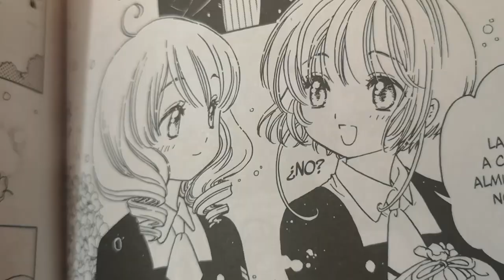HANYO NO YASHAHIME 12 | TOWA PIERDE SUS PODERES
En el episodio 12 de Hanyo no Yashahime vemos cómo la luna nueva le afecta a Towa y pierde sus poderes.

Moroha y Setsuna se enfrentan al yokai Nikosen, que quiere capturar a las princesas para llevarlas ante su amo Konton.

¿Lo logrará? En este video analizamos la nueva entrega de la semana y revisamos las curiosidades con Inuyasha.

Curiosidades de este video:

- Hoy a las 4pm (hora México) tendré un live con la voz de Moroha para el doblaje latino